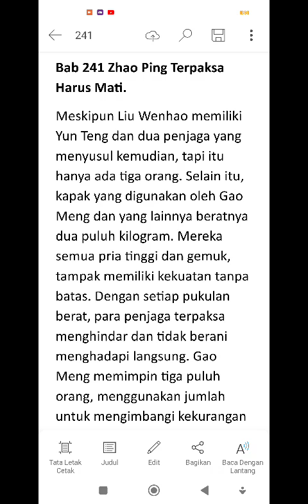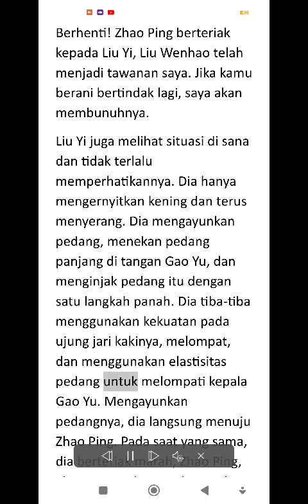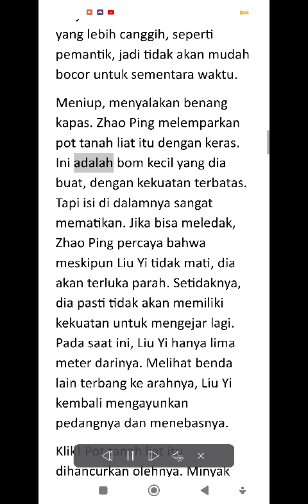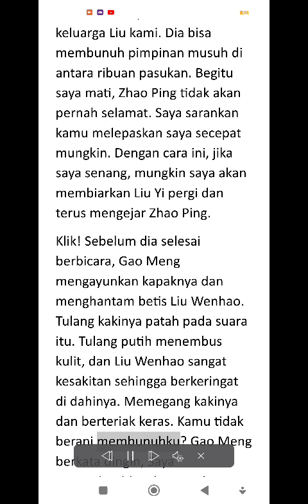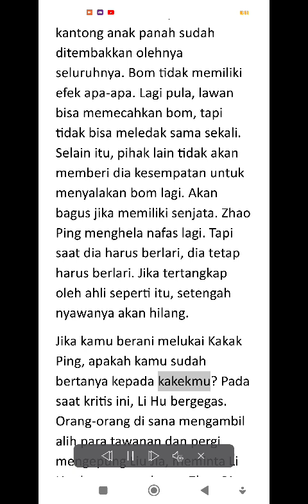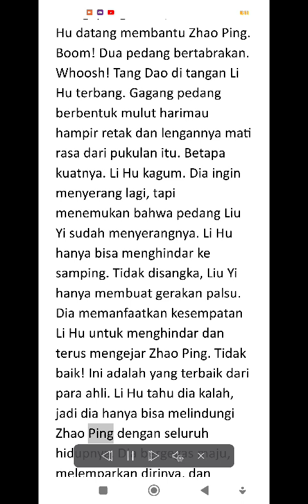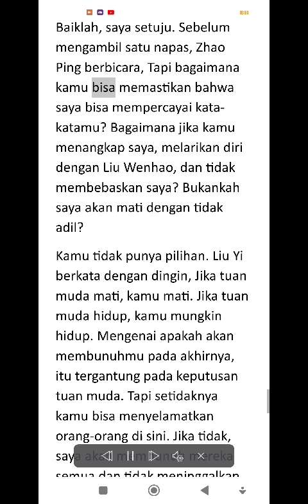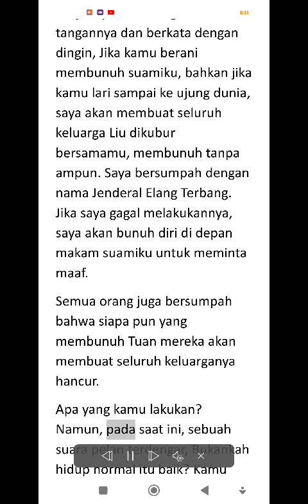241-PERJALANAN DIMENSI WAKTU SANG DOKTER JENIUS